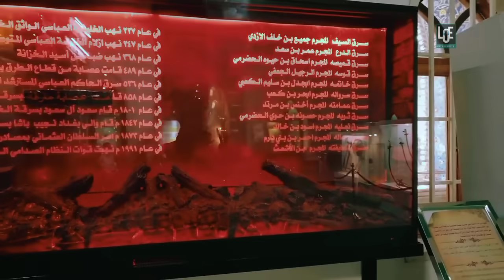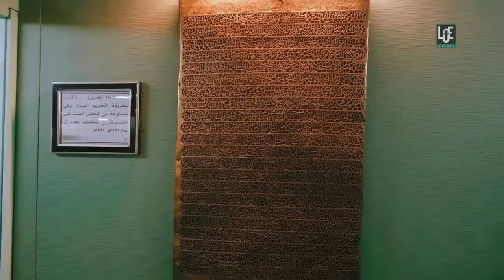ALI YA ALI (slowed X reverb) lofi mix | Rahat fateh ali khan | Ziyarat-e-Karbala ❤️ | lotsofeditx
Ali ya Ali by Rahat fateh Ali Khan
lyrics

haq Ali ali -2

aey sehre Arab bazue Arab
mushkil kusha hai tera laqab

aey sehre .
mushkil.

mushkil ko ko kusha kar maula
haq Ali ali.
haq Ali ali.

aey sehre Arab .
mushkil kusha.
haq Ali ali.
haq Ali ali .

karbala view
karbala serine , karbala jiyarat
karbala full ziyarat
karbala full views
karbala inside
karbala vedio
karbala full scenes
karbala vedios
imam Hussain r.a ki ziyarat

FOR BEST EXPERIENCE,USED
Intended to Showcase the Creativity Of the Artist Involved.
Companies/Original-Artist(s)/Record-label(s).All the contentsare strictly done for a promotional purpose